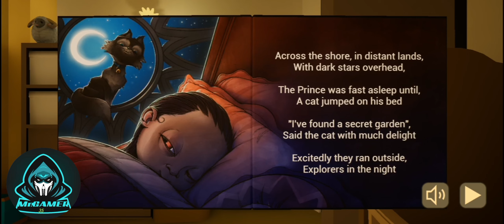the baby in yellow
Hi gamer, my name is Mr.Gamer 35 and I make videos of android mobile games. Horror games, simulation games, fun games, sports games and many more. I also upload game guideline videos to guide new players.